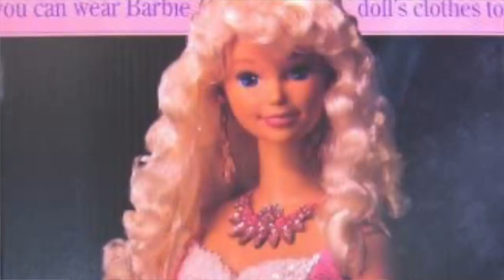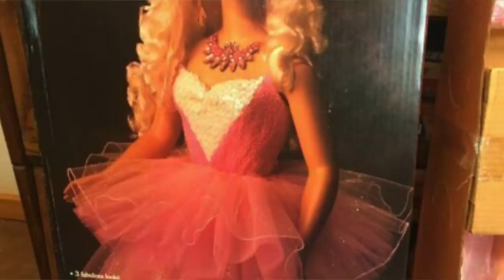Algo MUY RARO pasaba con las BARBIES TAMAÑO REAL que hicieron que miles de personas LA DEVOLVIERAN😳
Los quiero :)!